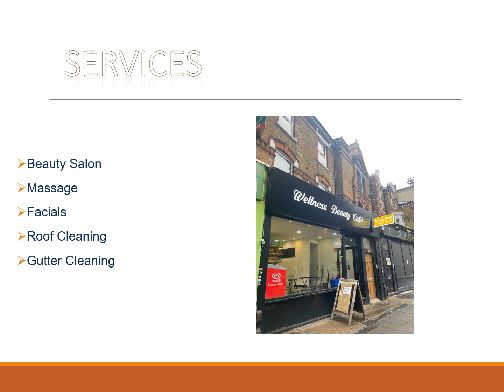The best Beauty Salon in Ealing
Searching for a Beauty Salon in Ealing ? Then Wellness Beauty Cafe will help you.